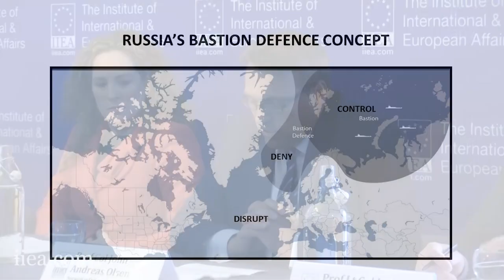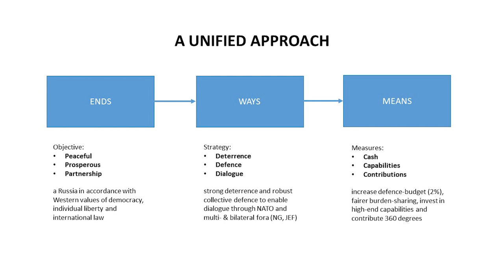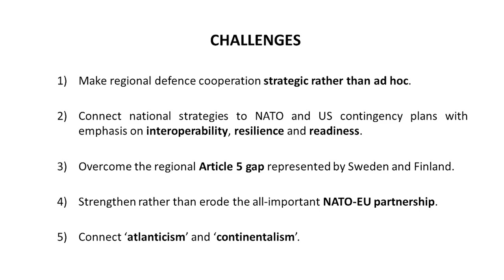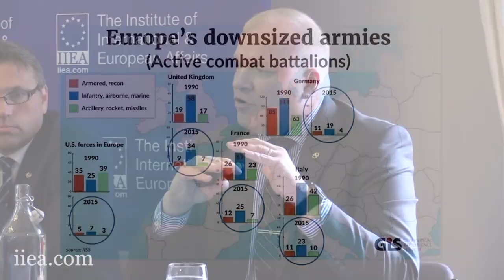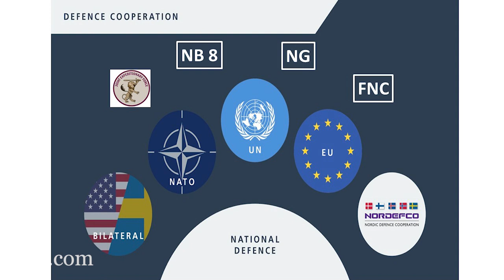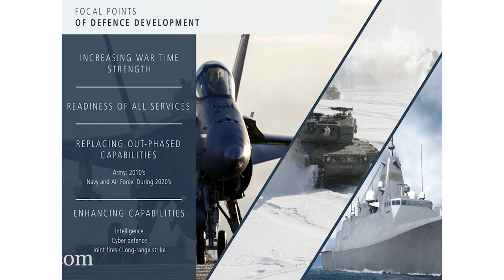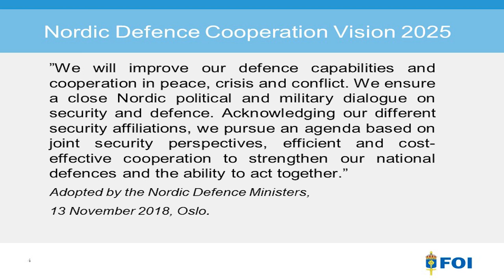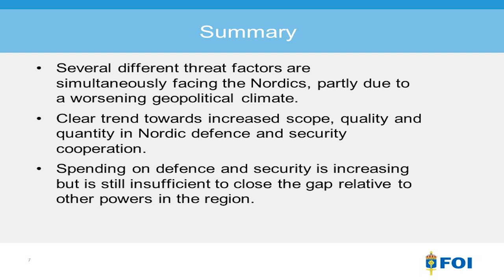Security Cooperation in Northern Europe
The IIEA, together with the Ambassadors of Finland, Norway and Sweden, and the Irish Defence Forces hosts a seminar on security cooperation in Northern Europe.

Ireland has substantially contributed to international security within the UN, EU and NATO Partnership for Peace. Furthermore, geopolitical changes in the security situation in the Northern region have considerable implications for Ireland, Finland, Norway and Sweden.

About the Speakers:

* Vice-Admiral Mark Mellett is the Chief of Defence of the Irish Defence Forces

* Niklas Granholm is the Deputy Director of Studies at the Swedish Defence Research Agency

* Professor Col John Andreas Olsen is the Norwegian Defence Attaché to the United Kingdom and Ireland

* Professor Lt Col Jyri Raitasalo is a Military Professor of War Studies at the Finnish National Defence University